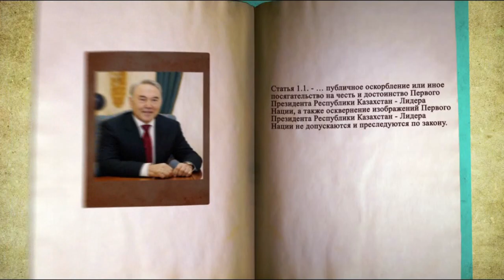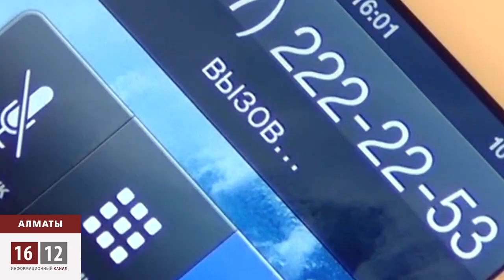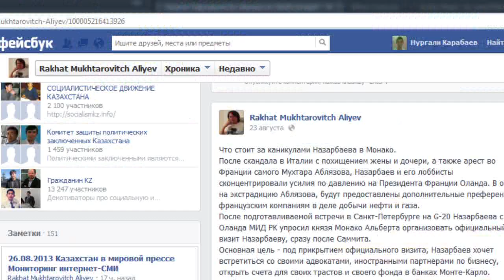Фонд Первого Президента Казахстана - неприкасаем / 1612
Перед тем как уйти в отпуск, депутаты Парламента проголосовали за поправки в закон "О Первом Президенте Республики Казахстан - Лидере Нации". Согласно новой редакции, Фонд Первого Президента и принадлежащее ему имущество приобрело статус неприкосновенности. По официальной информации Правительства РК в перечень непикасаемого имущества вошли: ТОО «АБК Астана», ТОО «Дирекция по управлению имуществом «Фонд-Инвест», ТОО «Дирекция по управлению недвижимостью», ТОО «Агентство «Kazakhstan Today» и др.